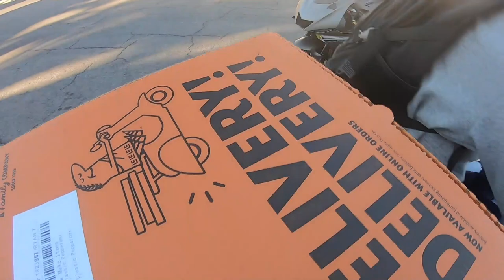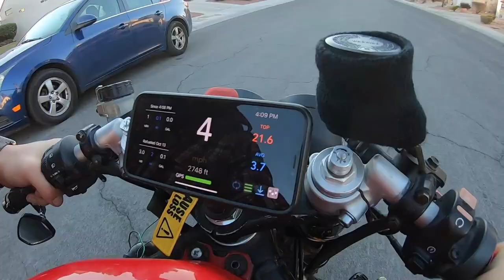Bikers Delivered My Food! **MUST WATCH**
I ordered pizza and got the motorcycle delivery service! New Uploads Every Monday! took ryans gsxr750 for a small ride around the block and fell in love! made me wanna take the vtr out for a spin! while she was out we did some throttle tuning,. happy to say shes finally running A1!

to join the best movement in 2021

Remember and always (love yourself, be positive, and let’s make this world a positive better world)